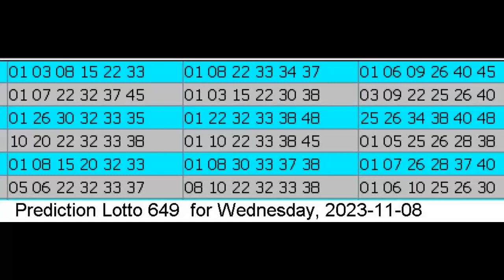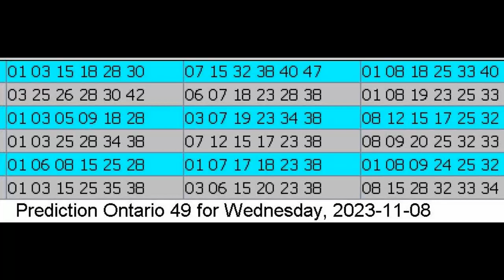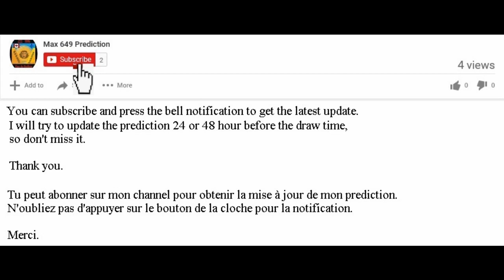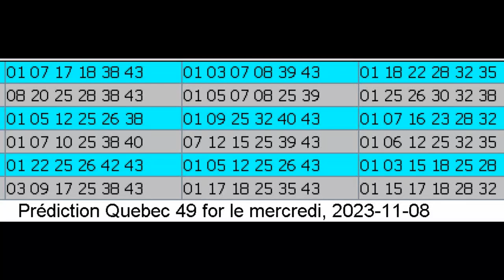Winning Prediction Lotto 6.49 for 2023-11-08